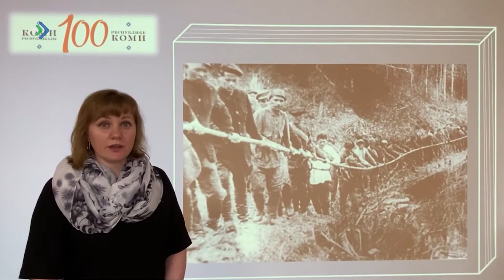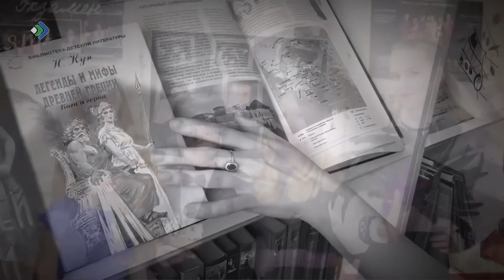На звание лучшего библиотекаря года претендуют сразу две наши землячки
Всероссийский конкурс восьмой год подряд проводит Министерство культуры.